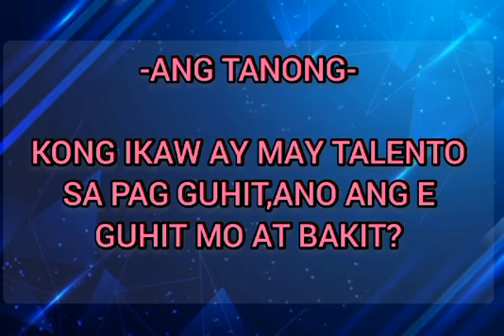ANG TANONG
hello po,

may tanong lng po at sanay masagot nyo base sa inyong mga himahinasyon

maraming salamat